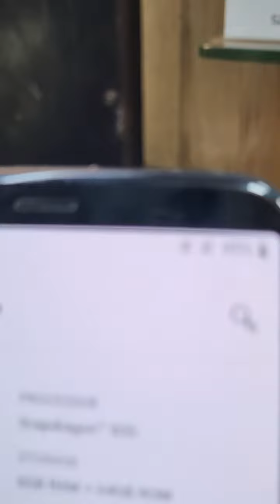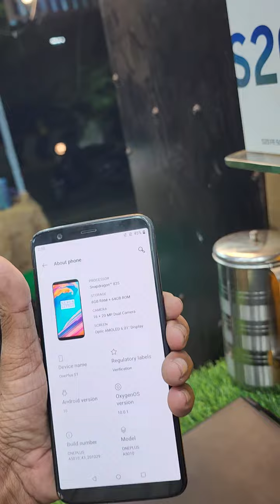ONE PLUS 5T 6gb ram 64gb Rs 5800